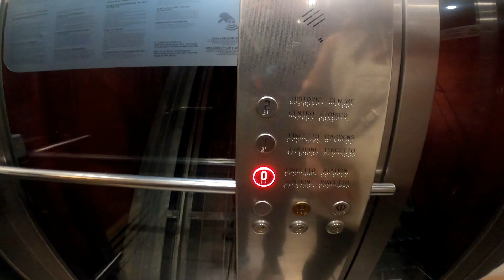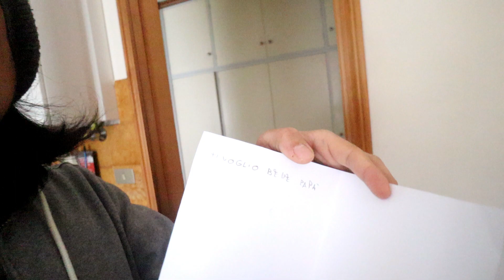SILA NAMAN ANG MAY REGALO SA AKIN | Buhay sa italy vlog ²⁰²³ #16